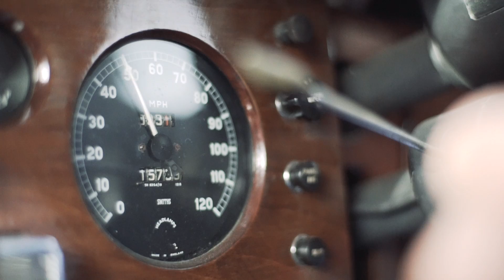Wedding Atrem & Luba 24.09.2016 Castle BIP